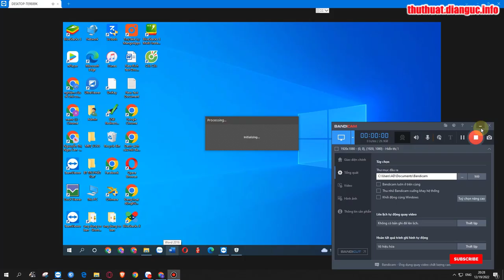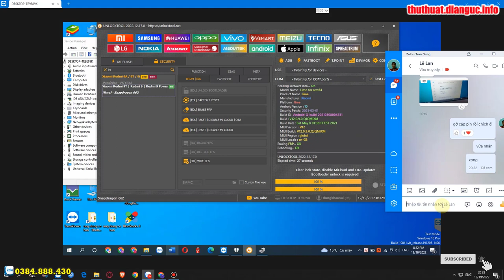Xiaomi Redmi 9T Lime Frp Bypass Unlock Tool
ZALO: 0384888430